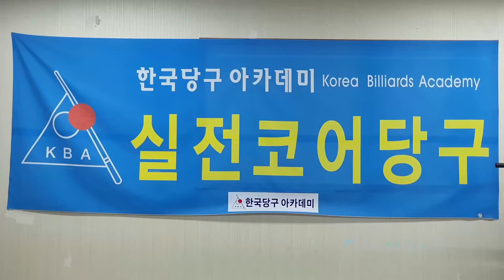[4921] 한국당구아카데미 // 기술 스트록의 지속성 / 세리(일단) : 3763(1463)일 / 16507(4448)시간_ 2024.10.03.